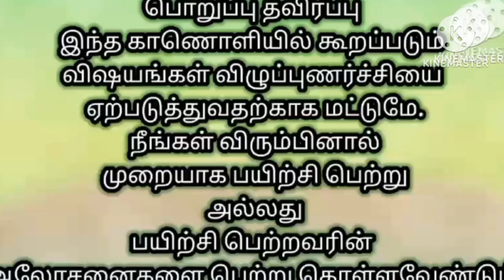jothidam💯bach jothidam astrology malarmedicine malarmaruthuvam flowerremedies flowermedicine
ஜோதிடம் மலர் மருத்துவம்|astrology|flower medicine|malar maruthuvam|bach flower|flower treatment|tami